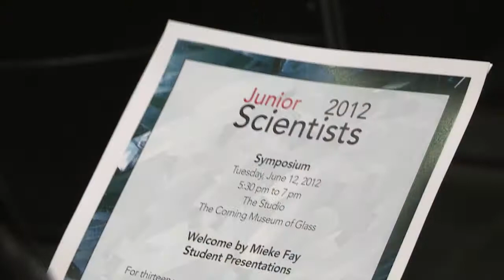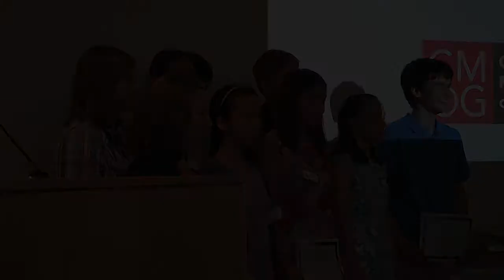Junior Scientists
Ever wanted to learn more about the science of glass? Here at the Corning Museum of Glass, a group of area students are doing just that in the Junior Scientists program.

Students in Grades 7 through 9 are invited to join museum educators, local scientists, and glassworking experts to discover glass properties and processes and to conduct scientific experiments within the realm of glass.

Explore the role of a scientist through hands-on investigation. This after-school program meets one afternoon each week, March through mid-June. There is no cost to participate.